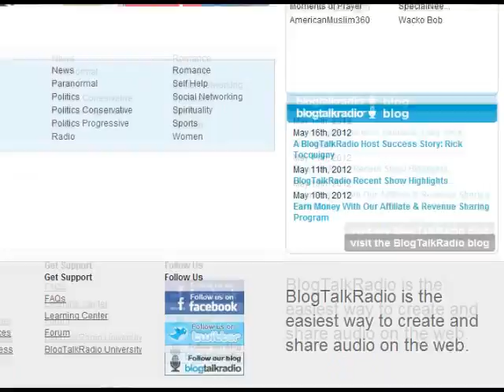School of Social Marketing on BlogTalkRadio - Nicheprof and the MediaMojoGuy